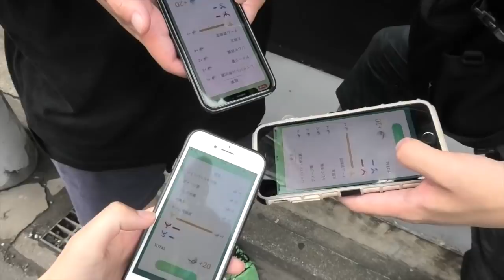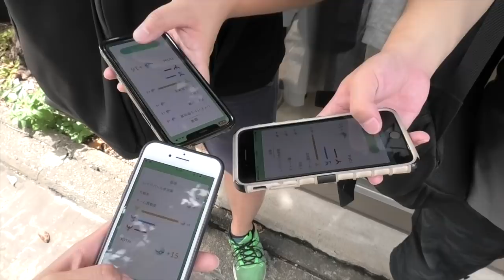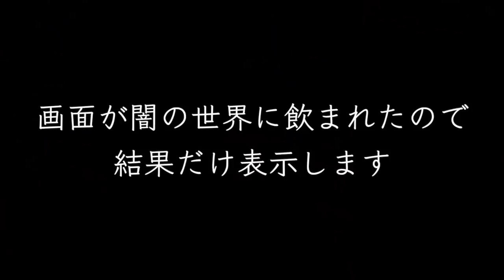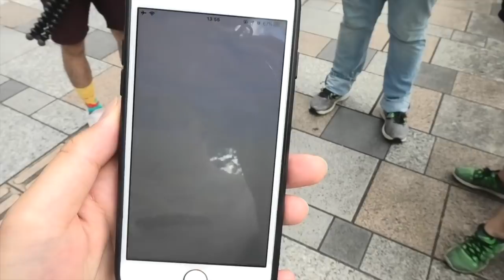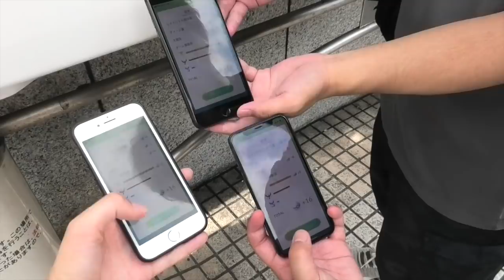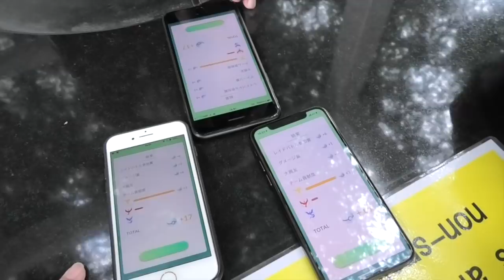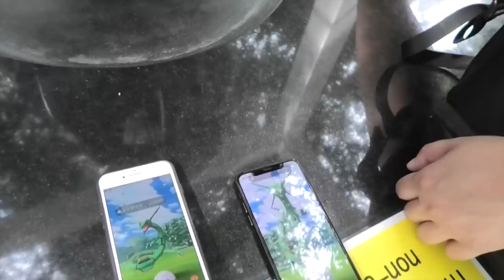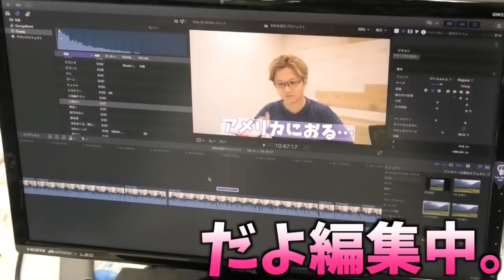やまやすだよ、黒レックウザ捜査網!!渋谷ならきっと出ると信じて【ポケモンGO】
編集：やす
【やすの一言】
だよがもうすぐTL40になりそう。
僕ももうちょい。